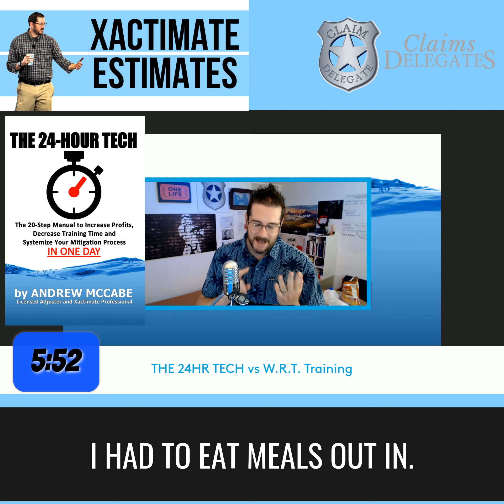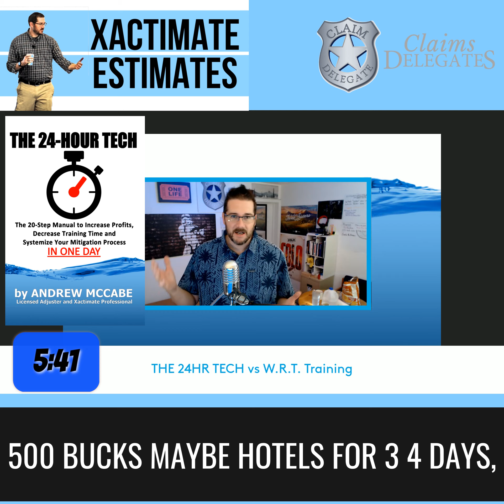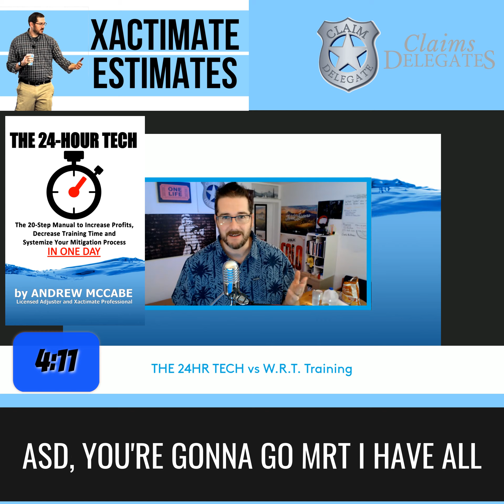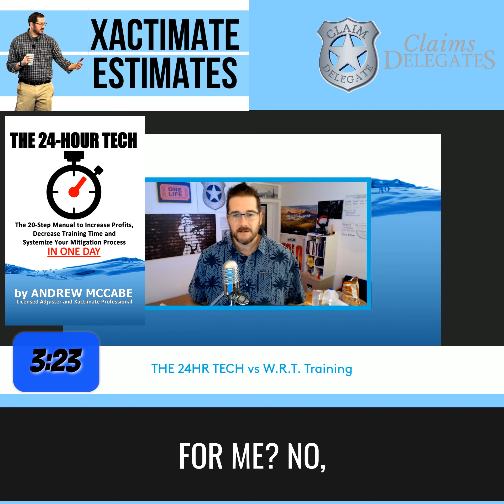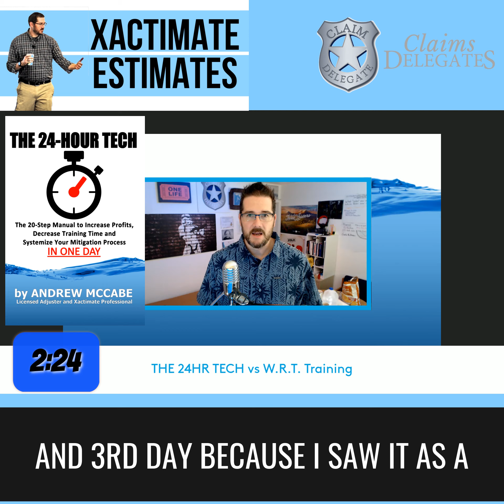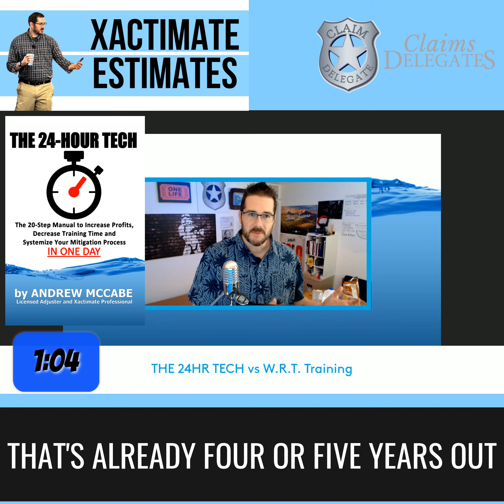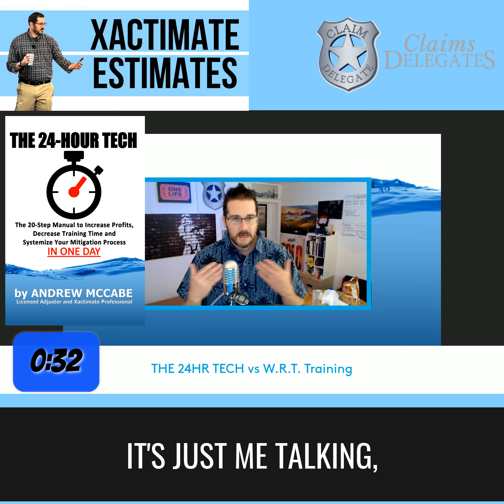Cost Comparison: WRT vs. 24-Hour Tech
WHAT'S THE REAL COST OF TRAINING?
Are all trainings created equal?

Comparing WRT training to the 24-Hour Tech is like comparing apples and oranges. Both have their pros and cons. If your new hire has NO training, the 24-Hour Tech is the better way to go.

Get in.

Get your learn on.

Get out and make some money.

Has your tech been around the block a few times? Now you should spring for the more expensive training.

In this article, I break down the REAL cost of training.

This training system and documentation package will help you train techs FASTER and get PAID more for mitigation projects. The 24HR TECH on Amazon

~ In 2012, Andy McCabe founded the property claim estimating and claims consultancy called Claims Delegates. Claims Delegates retains an army of dedicated professionals who write Xactimate® estimates for contractors, attorneys and adjusters across the country. They also consult on Large Loss and CAT events. They are currently accepting new client applications